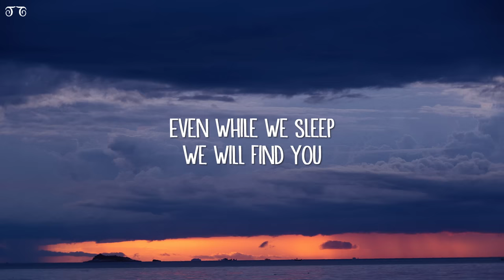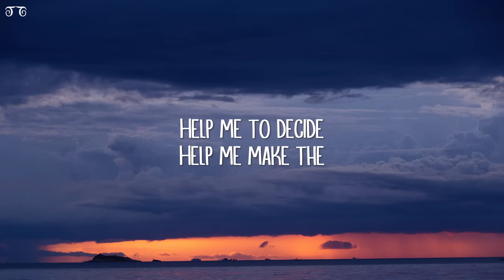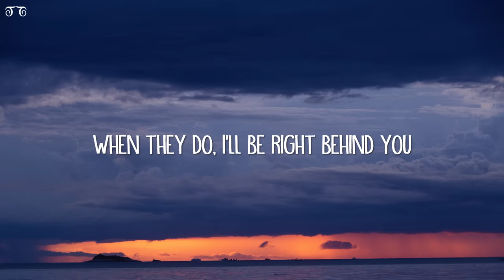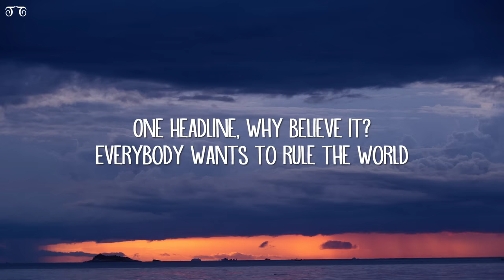Tears For Fears - Everybody Wants To Rule The World (Lyrics)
[Verse 2]
Help me make the

[Instrumental Interlude]

[Chorus]
Everybody wants to rule the—